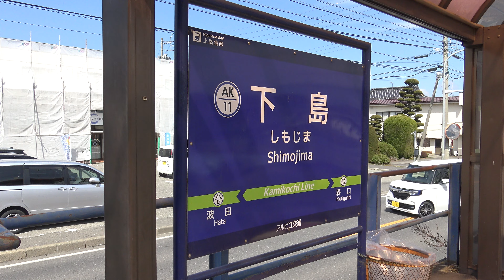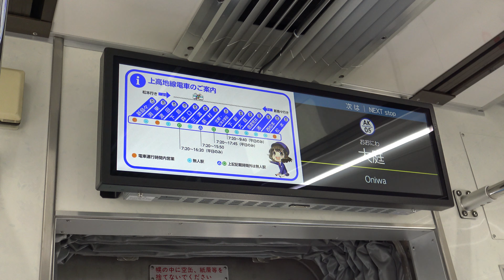【4K】【新型】アルピコ交通(松本電鉄)上高地線20100形電車(東洋IGBT-VVVF)到着・発車シーン集+乗車動画(走行音) 渕東駅、下島駅、森口駅、渚駅にて 2022.4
※東武鉄道の20000型中間車1両と20050型中間車1両を京王重機整備にて先頭車化改造の上、アルピコ交通3000形電車の置き換え用として2022年3月25日(金)より営業運転を開始しました。VVVFインバータ制御装置(東洋IGBT)を搭載しています。
0:00 アルピコ交通(松本電鉄)上高地線 渕東駅にて
0:07 アルピコ交通(松本電鉄)上高地線20100形電車(東洋IGBT-VVVF)到着・発車シーン 渕東駅にて
0:52 アルピコ交通(松本電鉄)上高地線 下島駅にて
0:55 アルピコ交通(松本電鉄)上高地線20100形電車(東洋IGBT-VVVF)到着・発車シーン 下島駅にて
2:06 アルピコ交通(松本電鉄)上高地線 森口駅にて
2:13 アルピコ交通(松本電鉄)上高地線20100形電車(東洋IGBT-VVVF)到着・発車シーン 森口駅にて
3:03 アルピコ交通(松本電鉄)上高地線20100形電車(東洋IGBT-VVVF)到着シーン 森口駅にて
3:48 VVVFインバータ制御装置(東洋IGBT-VVVF)
3:53 アルピコ交通(松本電鉄)上高地線20100形電車(東洋IGBT-VVVF)発車シーン 森口駅にて
4:36 アルピコ交通(松本電鉄)上高地線20100形電車 渚駅にて
4:45 運転台
4:49 車内の様子
5:04 アルピコ交通(松本電鉄)上高地線20100形電車(東洋IGBT-VVVF)乗車動画(走行音) 渚⇒信濃荒井
7:03 車内LCD案内表示器
7:11 アルピコ交通(松本電鉄)上高地線20100形電車(東洋IGBT-VVVF)乗車動画(走行音) 三溝⇒森口
9:16 アルピコ交通(松本電鉄)上高地線20100形電車(東洋IGBT-VVVF)乗車動画(走行音) 波田駅到着時
10:06 車内LCD案内表示器
10:15 波田⇒渕東間走行中
10:21 アルピコ交通(松本電鉄)上高地線20100形電車(東洋IGBT-VVVF)発車シーン 渕東駅にて